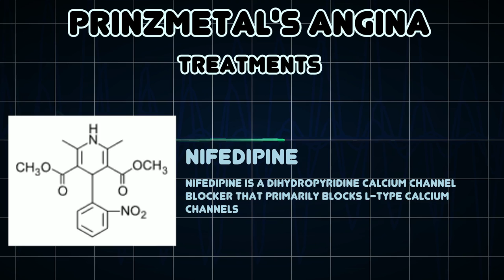Prinzmetal's angina (Medical Condition)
Symptoms, risk factors and treatments of Prinzmetal's angina (Medical Condition)

Variant Angina is a variant form of angina pectoris caused by coronary artery vasospasm, usually occurring spontaneously and frequently associated with ST segment elevation